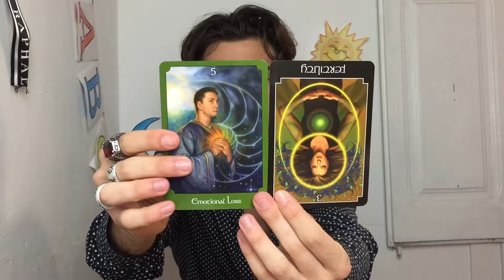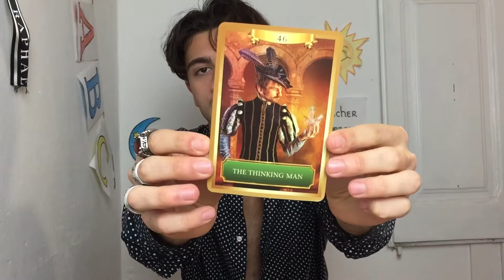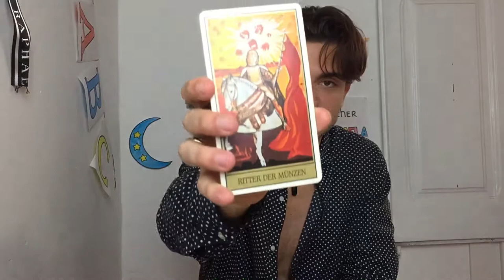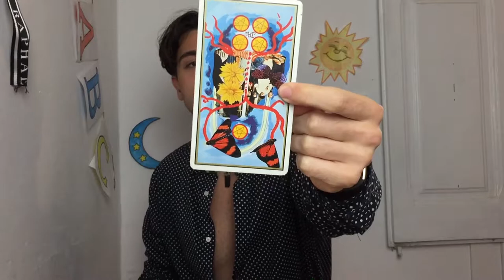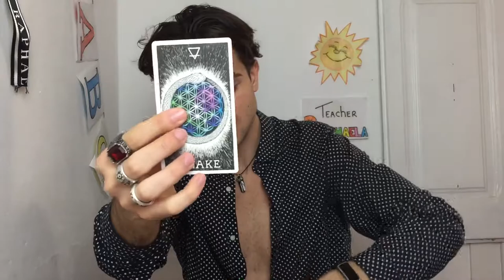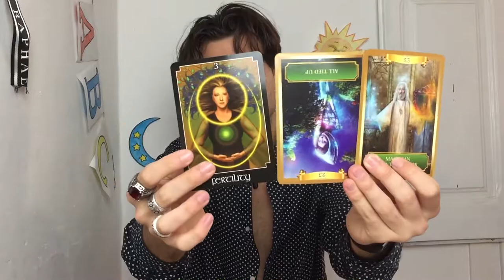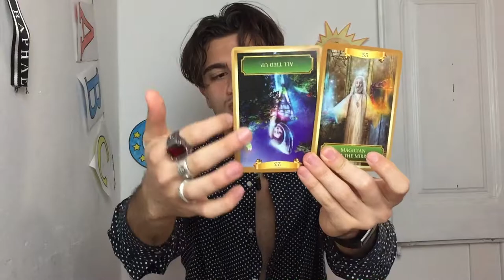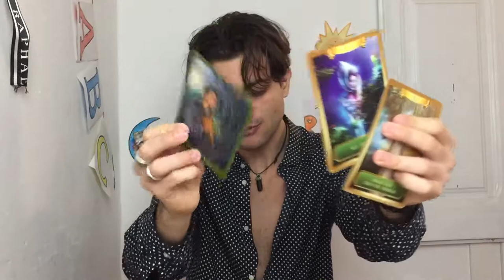TAURUS / STIER ( Sun, Moon, Rising, Venus) 06.01.20-12.01.20 Intuitive Messages ! - Serhat Matthews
Hey, ich bin Serhat :D Lebe gerade in Barcelona bin aus Deutschland und neben dem ganzen Modeln hier und da und das anstreben eines Supermodels bin ich auch gleichzeitig am arbeiten mit Tarotkarten und Kartenlegungen :D
War schon immer jemand der hellsichtige veranlagungen besitzt, eine starke intuition, lebhafte träume, an magie glaubt etc pp
Das ist mein Instagram falls ihr mein Modelding verfolgen möchtet auch in meinen storys oder in meinen captions schreibe ich gerne dinge :D
Bin dir mega dankbar für deinen support lass mich doch in den Kommentaren wissen was du denkst nachdem reading :D